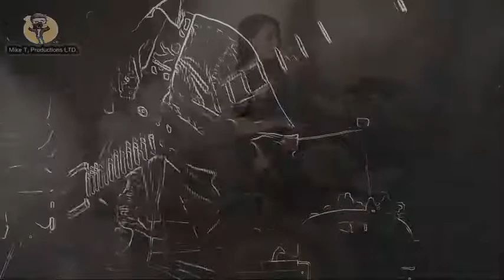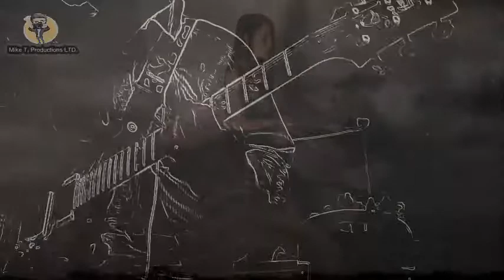Crazy on You